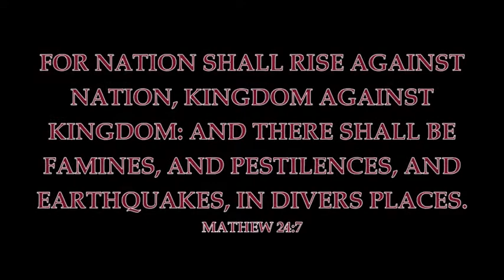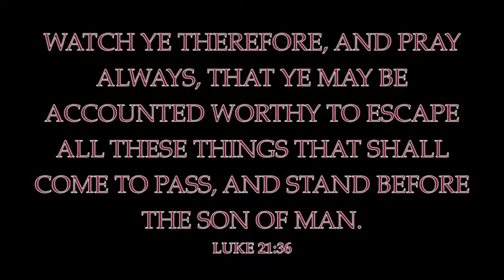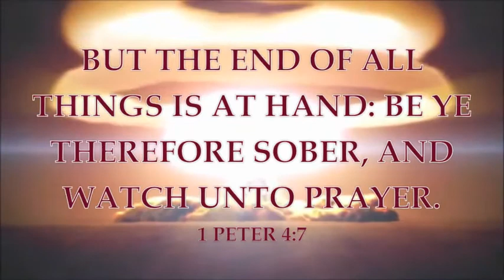END OF DAYS2